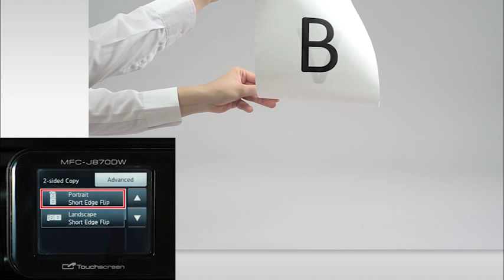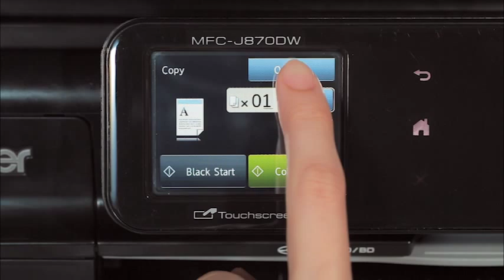2-sided copying [Brother Global Support]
faq00003099_000